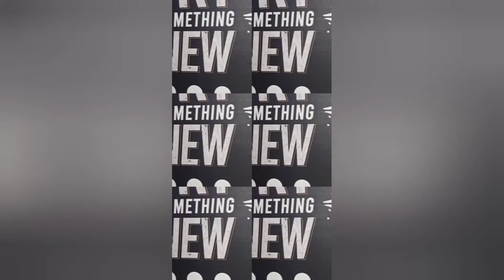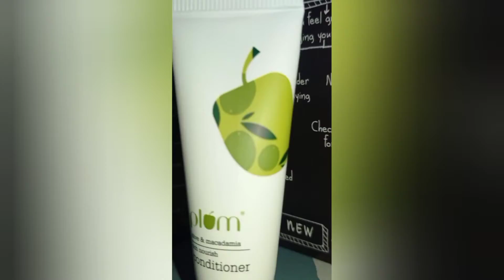UNBOXING Smytten Products| Mamaearth| Plum|Free Sample Review|Caring|mCaffene|Get Free Trial Points❤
Hey there!
Apply my referral code "erkZVXE"

while signing up on Smytten and discover amazing trials from premium brands! Don't forget to apply the code during sign-up!

Smytten *Free* Products 🛍️ How To Get Them 💸 Smytten Haul Trial Products That Swish Girl